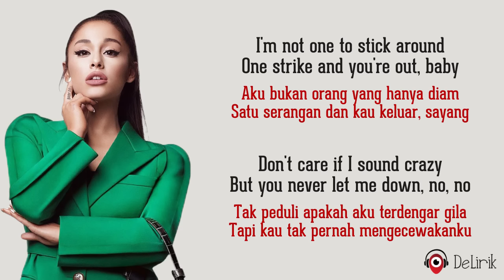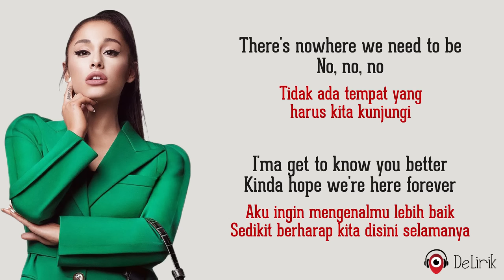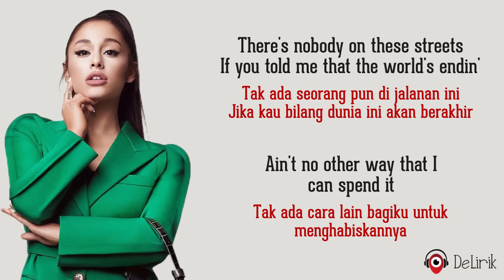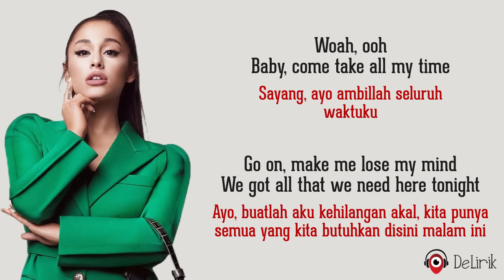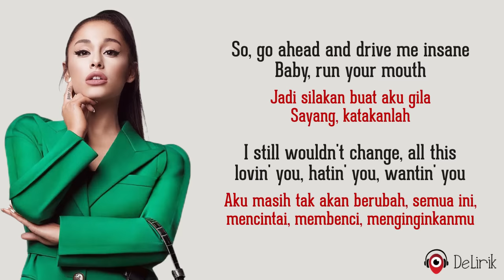Stuck with U - Ariana Grande, Justin Bieber (Lirik Lagu Terjemahan)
🎵 Judul : Stuck with U
🎙️ Penyanyi : Ariana Grande, Justin Bieber

📝 Lirik:

(Itu hanya untuk bersenang-senang)
(What?)
(Apa?)

Aku bukan orang yang hanya diam
One strike and you're out, baby
Satu serangan dan kau keluar, sayang
Don't care if I sound crazy
Tak peduli apakah aku terdengar gila
But you never let me down, no, no
Tapi kau tak pernah mengecewakanku
Itu sebabnya saat matahari terbit, aku tetap di sini
Masih terbaring di tempat tidurmu, katakanlah

Miliki seluruh waktu di tanganku
Might as well cancel our plans
Mungkin juga membatalkan rencana kita
I could stay here for a lifetime
Aku bisa tinggal di sini seumur hidup

REFF
Jadi, kunci pintunya dan buang kuncinya
Tak bisa melawan ini lagi, ini hanya kau dan aku
Dan tidak ada yang bisa kulakukan
Aku terjebak denganmu

Jadi silakan buat aku gila
Baby, run your mouth, I still wouldn't change
Sayang, katakanlah, aku masih tidak akan berubah

Tak ada tempat yang harus kita kunjungi
I'ma get to know you better
Aku ingin mengenalmu lebih baik
Kinda hope we're here forever
Sedikit berharap kita di sini selamanya

Tak ada seorang pun di jalanan ini
If you told me that the world's endin'
Jika kau bilang dunia ini akan berakhir
Tak ada cara lain bagiku untuk menghabiskannya

Miliki semuanya ini dalam genggamanku
I could stay here forever

Ulangi REFF

Woah, ooh
Baby, come take all my time
Sayang, ayo ambil seluruh waktuku
Go on, make me lose my mind
Ayo, buatlah aku kehilangan akal
Kita punya semua yang kita butuhkan di sini malam ini

I lock the door and throw out the key
Aku kunci pintunya dan membuang kuncinya
Tak bisa melawan ini lagi, hanya kau dan aku
Dan tidak ada yang lebih baik kulakukan
Aku terjebak denganmu

Sayang, katakanlah, aku masih tak akan berubah
All this lovin' you, hatin' you, wantin' you
Semua ini, mencintaimu, membencimu, menginginkanmu
Aku terjebak denganmu

Terjebak denganmu